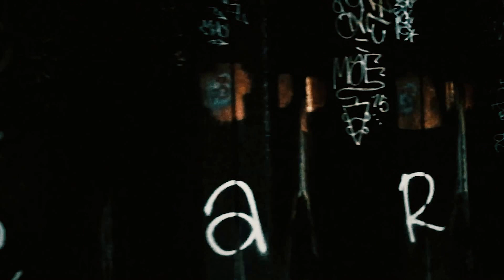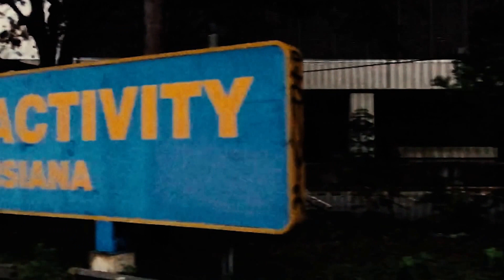Travel Logs - New Orleans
A--V Productions will be going all around the world to capture these travel logs ... An audiovisual journey through our imagination and experiences